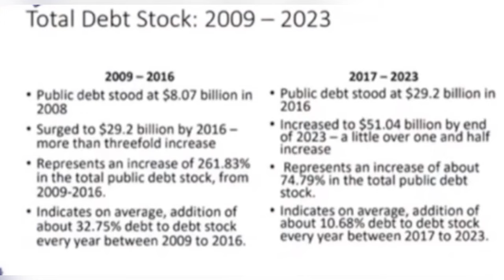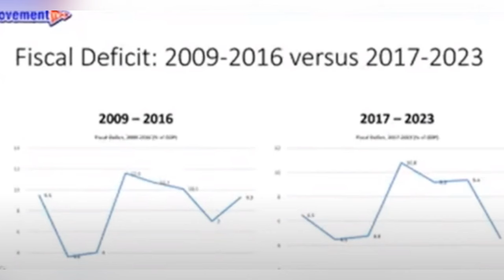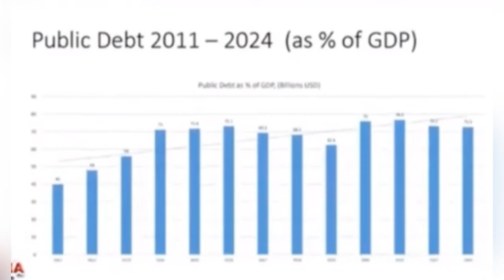Raw data exp0ses John Mahama and the NDC as Danquah institute proves with fact and accurate figures